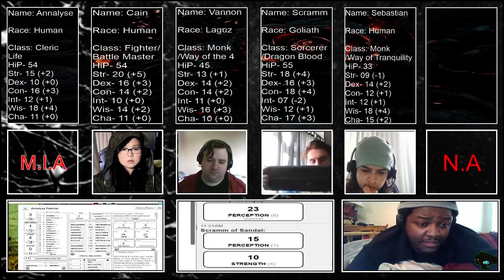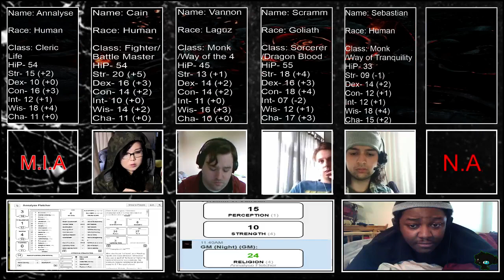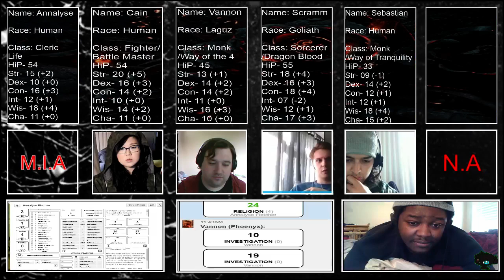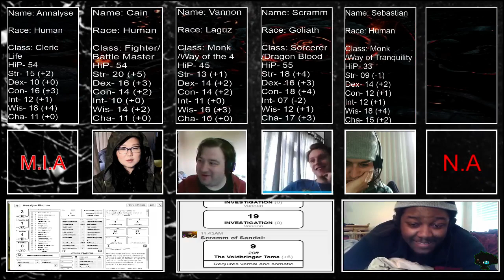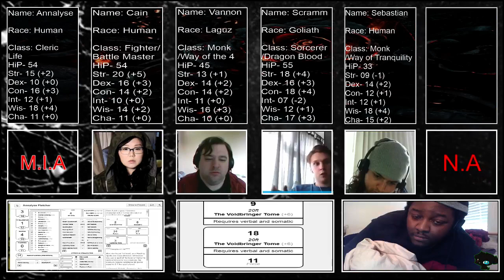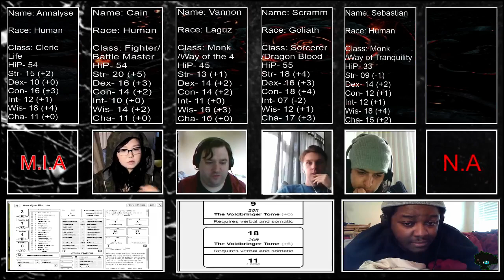D&D 5e x Fire Emblem: The Heart of Ruin - Week 3 (Part 1)